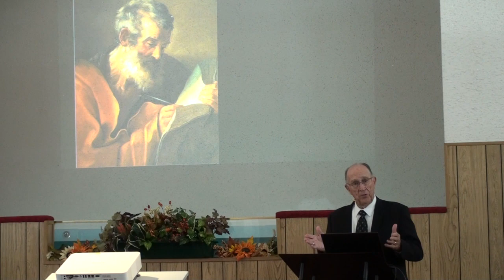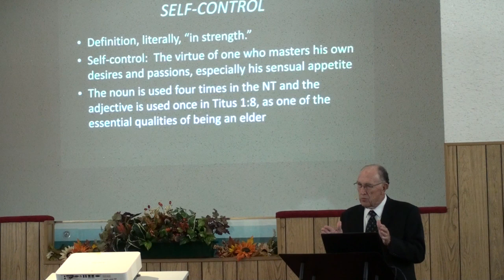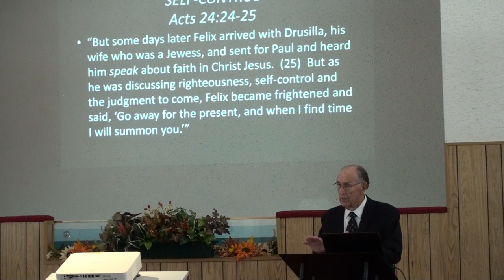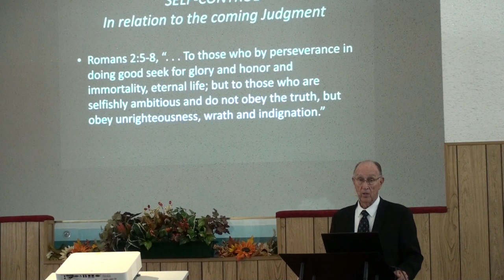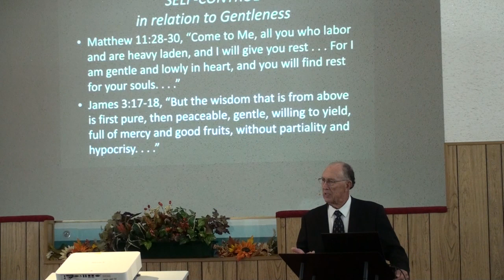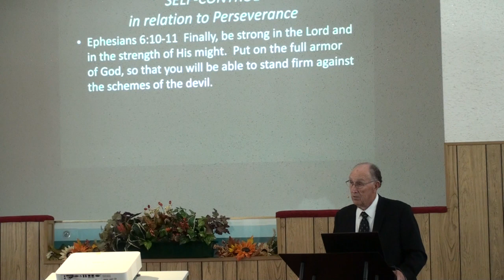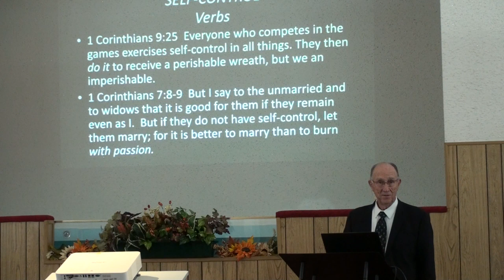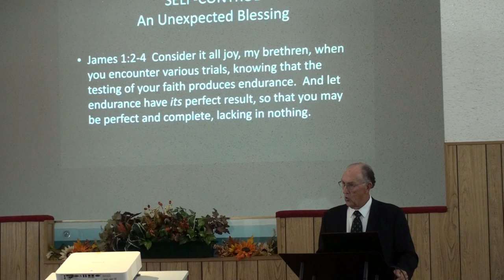SELF-CONTROL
A major difference between immaturity and maturity is the ability to self-control in the direction of righteousness.  A Christian's goal is to know God's will and strive to build their life on those specifics and principles.  One great enemy of self-control is the "victim" mentality," whereby little, if anything, is "my fault."   On the other hand, there is joy and satisfaction in knowing that our spirituality shows itself in self-control.